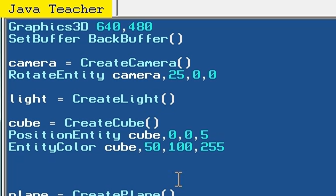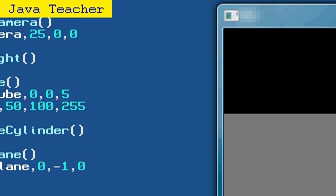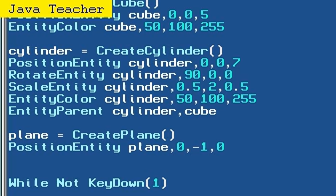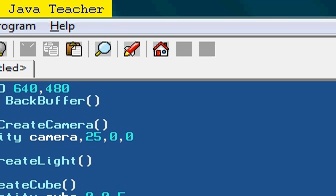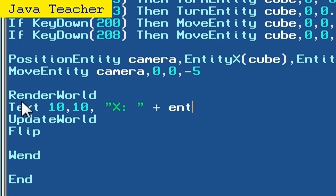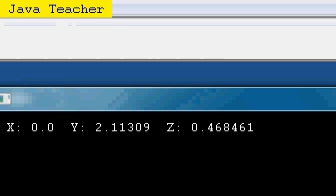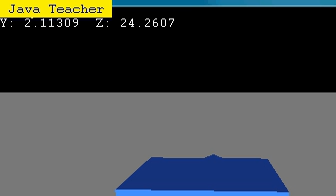Blitz3D Tutorial 17 - Chase Camera (3rd person) / Parenting (Old)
Hi! This is were I teach you how to make a chase camera and how to parent objects. As I have mentioned before, I no longer post code.